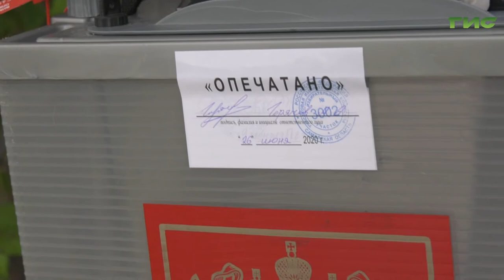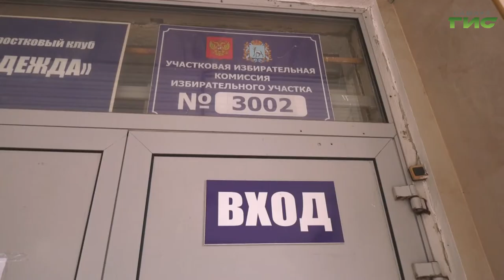Пенсионеры и маломобильные граждане могут голосовать за поправки в Конституцию не выходя из дома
Удобно, быстро и безопасно. В Самаре проходит голосование по поправкам в Конституцию. Те люди, которые изъявили желание выполнить свой гражданский долг не выходя из дома, уже оценили преимущества такого подхода. Как проходит процедура расскажет наш корреспондент Анатолий Головко.